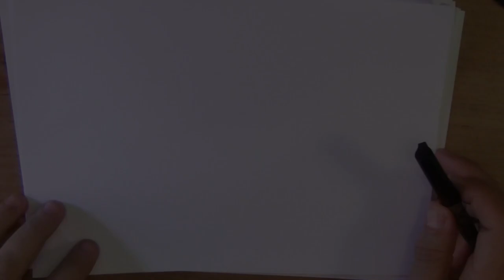19 juli - Vierdaagse of drie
Vandaag begint de vierdaagse en wat heb je nou nodig als je de vierdaagse wil lopen. precies, schoenen. Vandaag gaan we schoenen tekenen.